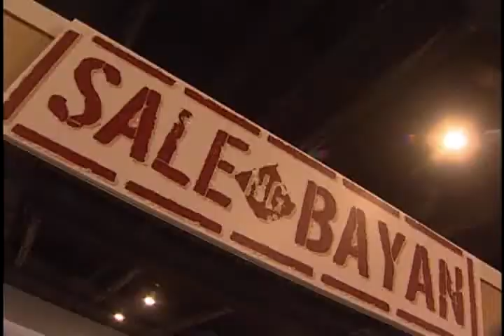Philippine Tourism at a Glance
Travel Time lets you in on the inner workings of the two iconic events in Philippine tourism: the Philippine Travel Exchange and the Philippine Travel Mart. Catch this episode on September 17, 9:30AM on ANC. Replays on Saturday, 5:30PM; Monday, 6PM; and Friday, 2:30AM.